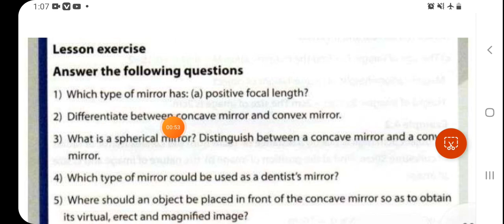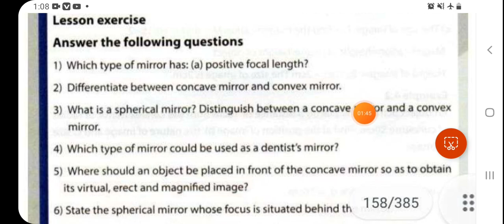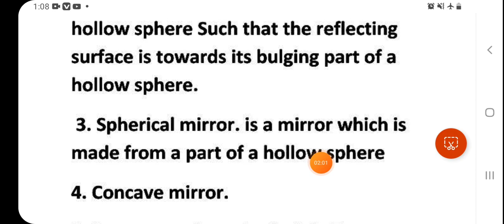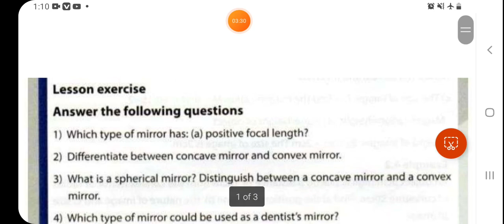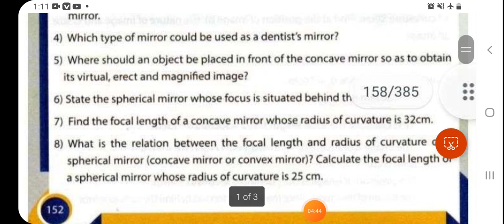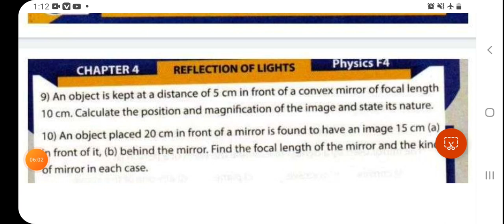Physics F4 Lesson Exercise page 152 and 153 Questions (1-10) (@hageacademy ) by Miskinow